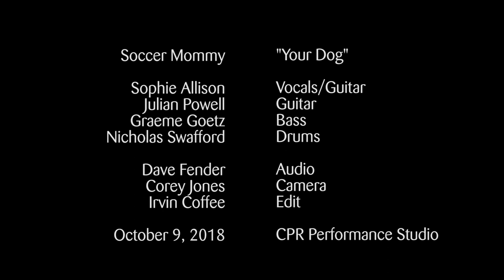Soccer Mommy performs "Your Dog" at CPR's OpenAir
Colorado Public Radio's OpenAir hosts Soccer Mommy in the CPR Performance Studio on October 9, 2018.